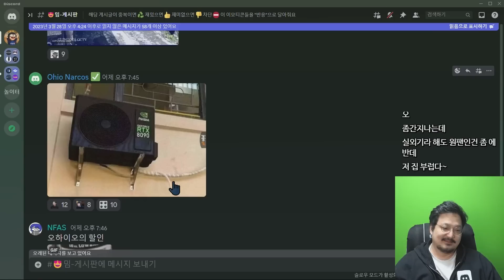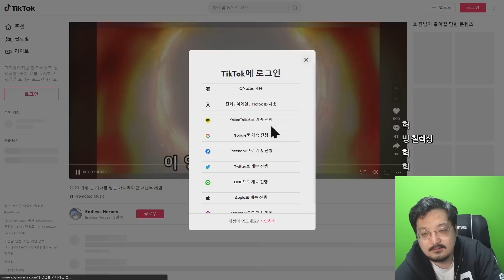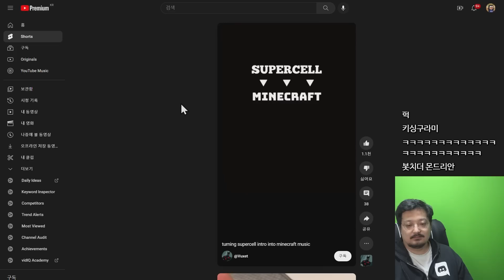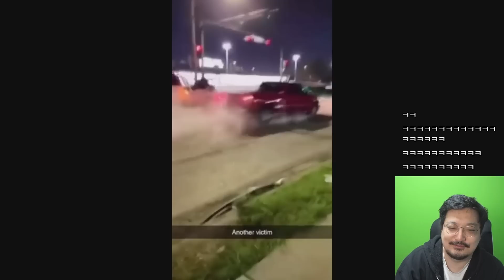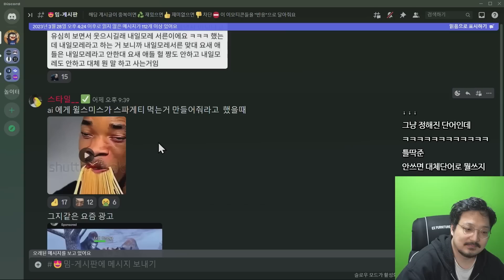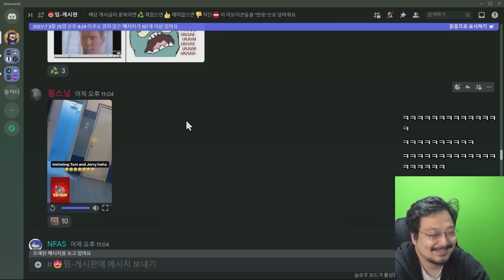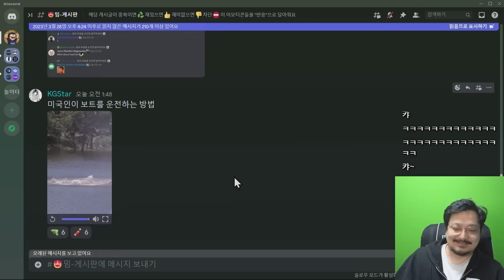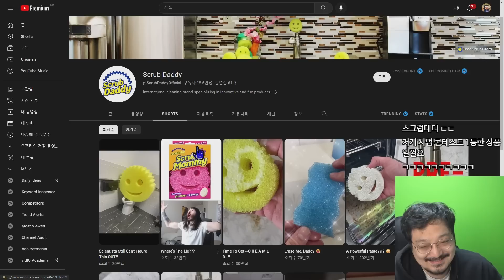도가 지나진 그래픽카드 크기...RTX 8090 크기 유출! 【웃긴 밈 짤 모음】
도가 지나진 그래픽카드 크기...RTX 8090 크기 유출!